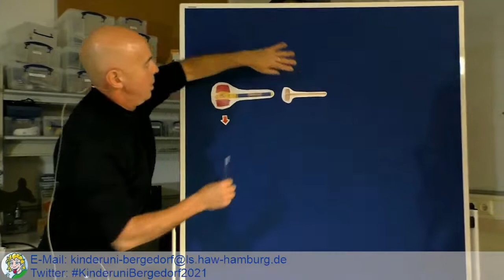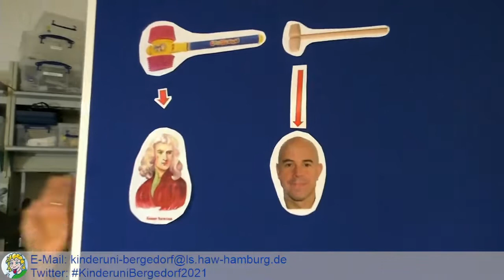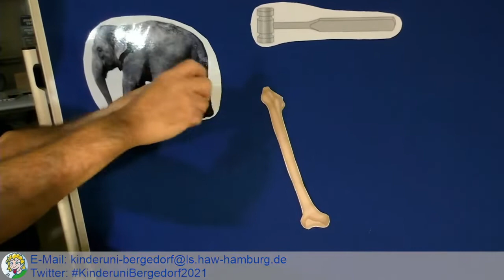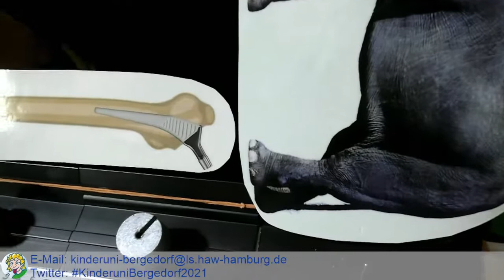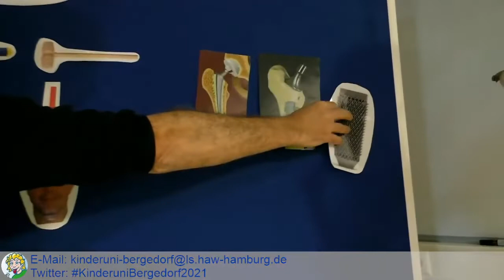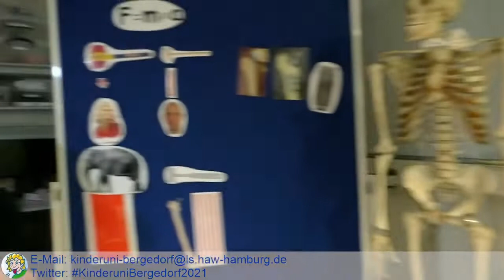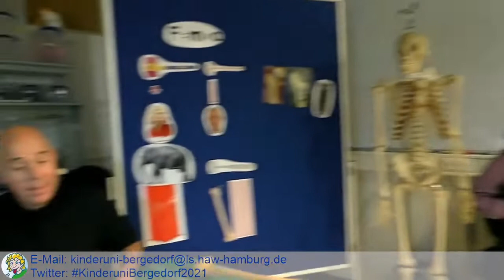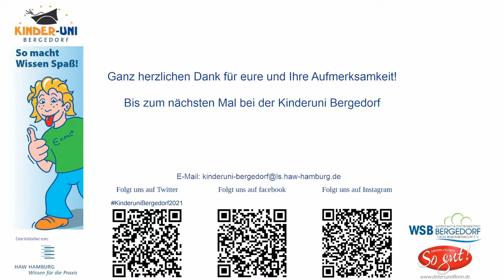Wie man einen Hammer benutzt: Verankerung von Implantaten im Knochen. - Prof. Nicholas Bishop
Gelenkersatzimplantate werden oft vom Chirurgen in den Knochen gehämmert. Wir werden die optimale Einschlagtechnik diskutieren, um das Implantat zu fixieren, ohne dabei den Patienten, den Chirurgen oder das Implantatsystem zu beschädigen.

Über den folgenden Link finden interessierte Eltern noch eine wissenschaftliche Veröffentlichung aus dem Jahr 2021 über Implantat-Impaktion: